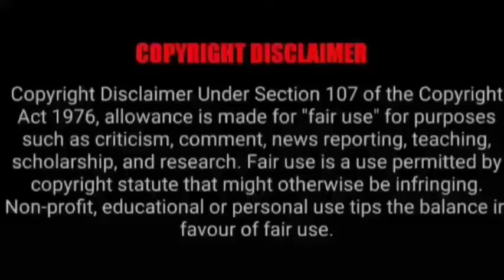ASMR EATING SPICY MUTTON CURRY, CHICKEN CURRY, BIRYANI | BEST INDIAN FOOD MUKBANG |Foodie India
ASMR EATING SPICY MUTTON CURRY, CHICKEN CURRY, BIRYANI | BEST INDIAN FOOD MUKBANG |Foodie India| Mukbangers Eating Indian Food. Asmr Eating Indian Food. Best Indian Food Asmr. Best Indian Food Mukbang.

Credit-